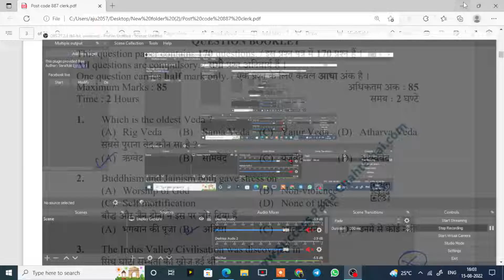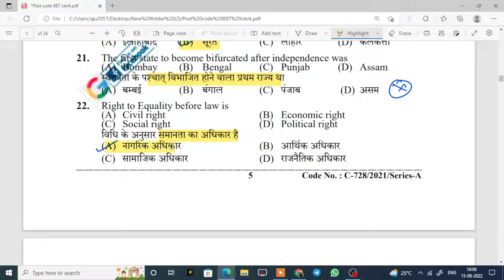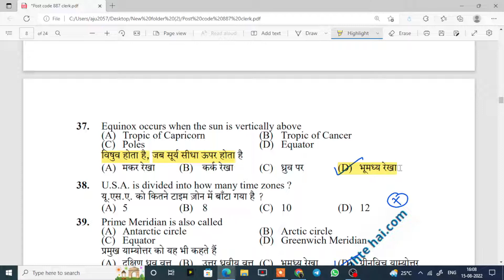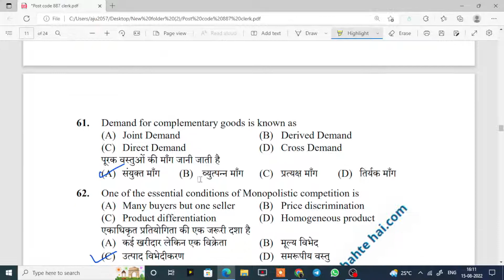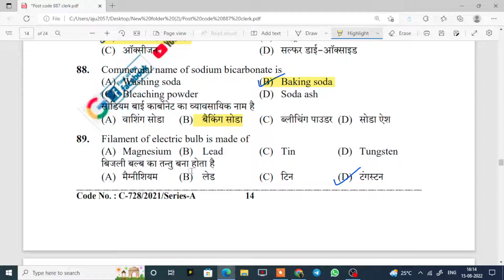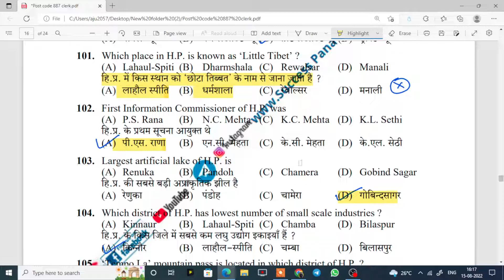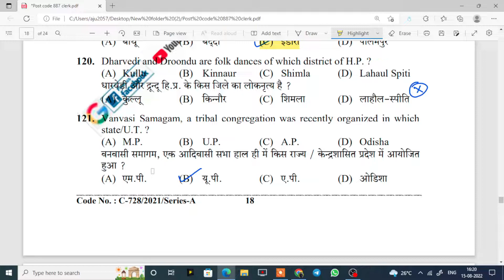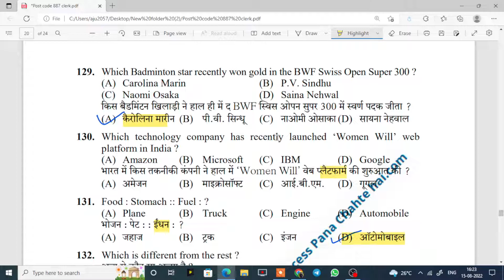HPSSC CLERK POST CODE 887 COMPLETE SOLVED PAPER | HPSSC CLERK POST CODE 887 ANSWER KEY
HPSSC CLERK POST CODE 887 COMPLETE SOLVED PAPER  CLERK POST CODE 887 ANSWER KEY

HPSSC CLERK POST CODE 918 COMPLETE SOLVED PAPER || CLERK POST CODE 918 ANSWER KEY HP Clerk Question Paper Pdf Download

hpssc clerk exam
hpsssb question paper 2021
hpssc clerk answer key 2021
answer key of hpssc clerk 839
computer assistant 785 question paper
hpssc question paper 2022
ldr clerk question paper